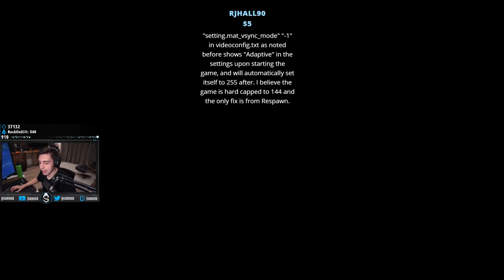MASSIVE APEX LEGENDS PACKS OPENING 200+ PACKS